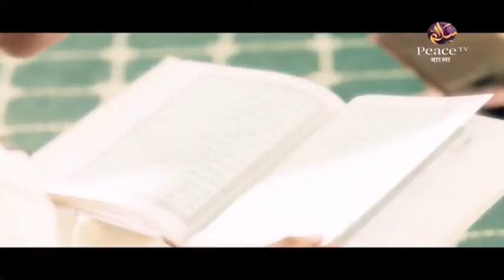৬৮. চল্লিশ হাদীস | শাইখ হারুন হুসাইন | পিস টিভি বাংলা